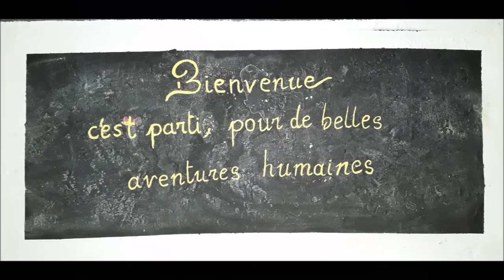Stage Yoga et Naturopathie, Cévennes 2022 10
yogasud, ChristelleGuerrini, en partenariat avec naturoKat, CatherineTraup, dans un stage de yoga et naturopathie, marche en conscience.
Prochains rendez-vous :
yoga et naturopathie, week-end avril 2023
yoga et céramique, week-end juin 2023 Drôme
yoga et douceurs alternatives, semaine été 2023